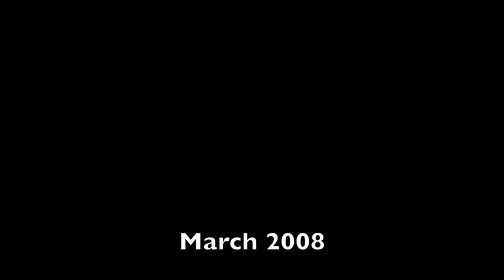The Music Man Trailer Covenant Christian High School Indianapolis, Indiana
Link to Part 1:
Covenant Christian High School
Indianapolis, Indiana
The Music Man
March 2008